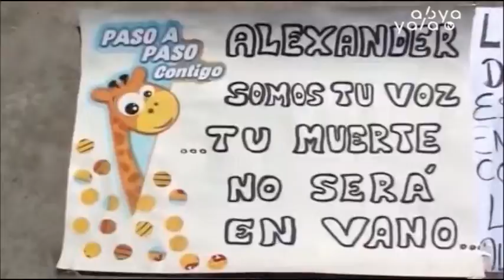Magistratura denuncia a Pacajes por incumplimiento de deberes, APL pide auditoría jurídica